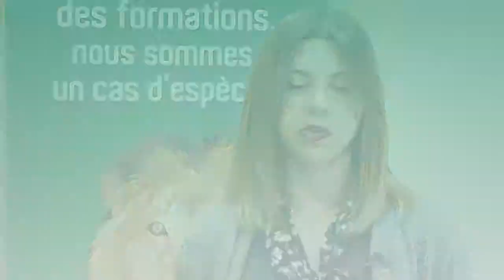TEMOIGNAGES CIPECMA 2017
Les anciens du Cipecma parlent de leur parcours professionnel !